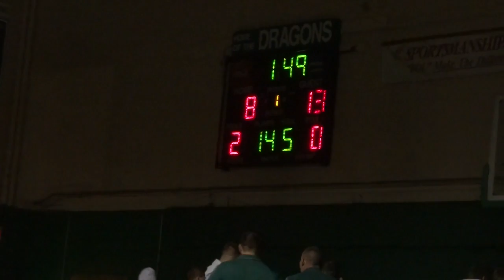145: Tommy Costanza (Brick) p. Conor Panzarella (Toms River South) 0:11